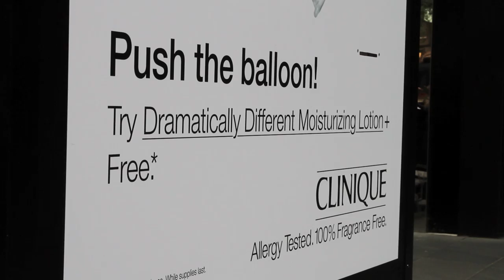JCDecaux Australia: Clinique Dispenser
JCDecaux Innovate worked with Clinique to create a 3D liquid filled sensor button in the shape of a balloon to represent the hydrating effects of their new Dramatically Different Moisturising Lotion +.

Passers-by are encouraged to press the balloon to receive a printed voucher. The voucher can be redeemed at any Clinique counter for a free 10-day supply of the 3-Step System including the Dramatically Different Moisturising Lotion +.